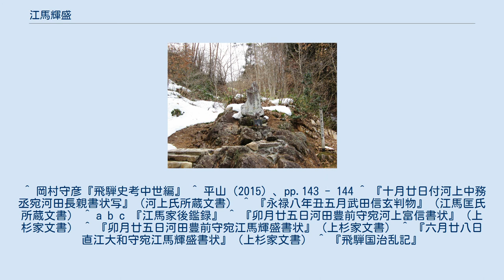江馬輝盛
江馬 輝盛（えま てるもり）は、戦国時代から安土桃山時代にかけての武将。
飛騨国の国人・江馬氏の一族。
飛騨高原諏訪城主。
 天文4年（1535年）または天文17年（1548年）に生まれる。
父は江馬時盛とする説があるが、これを否定する説もある。
諱の｢輝｣の字は、室町幕府13代将軍・足利義輝より偏諱の授与を受けたものとされる。
 飛騨国衆の争いは、越後国の上杉謙信と甲斐国の武田信玄との間で、信濃国北部の川中島四郡をめぐる川中島の戦いと相関して進行した。
輝盛は永禄7年（1564年）に三木嗣頼・自綱と共に上杉方に属したのに対し、一方の江馬時盛は武田氏の支援を得て輝盛・三木氏に優越した。
これにより、輝盛も武田氏に帰属する。
同年、武田氏による越中国侵攻での椎名氏攻めで戦功を挙げ、越中新川郡中地山城が輝盛に与えられた。
その後、椎名康胤も武田氏に降っている。
しかし、康胤は元亀2年（1571年）に松倉城の戦いで上杉謙信に敗れ、松倉城には上杉重臣の河田長親が入り、江馬氏と上杉氏は所領を接することとなった。
 元亀4年（1573年）4月に武田信玄が死去すると、輝盛はこれを察知して家臣の河上富信を通じて上杉氏（河田長親）に信玄の死を伝えた。
しかし、その書状で上杉氏に侘びを入れており、武田氏との両属状態に留まっていた様である。
 また、天正3年（1575年）6月には、再度上杉氏に侘びているが、翌天正4年（1576年）に上杉謙信の飛騨討伐を受けて、三木氏とともに降伏した。
 天正6年（1578年）7月16日、先代の江馬時盛を殺害する。
時盛が武田家に人質に出していた弟の江馬信盛を当主に据えようとしたためとされる。
 天正10年（1582年）3月、甲州征伐により武田氏が滅亡すると、織田信長に臣従する。
 十三墓峠の十三士の碑 天正10年（1582年）6月、本能寺の変により信長が横死すると、10月に三木自綱と飛騨の覇権をめぐって争うも、八日町の戦いで敗れて討死し、高原諏訪城も陥落した。
没年は48歳と伝わる。
 残った江馬氏の家臣13名は主君・輝盛の後を追って大坂峠で自害、地元民に葬られた。
現在はこの大坂峠を地元では「十三墓峠」と呼び、「十三士の碑」が建てられている。
 なお、後継者とみられる時政などの活動が史料より明らかとなっている。
 ^ 岡村守彦『飛騨史考中世編』 ^ 平山（2015）、pp.143 - 144 ^ 『十月廿日付河上中務丞宛河田長親書状写』（河上氏所蔵文書） ^ 『永禄八年丑五月武田信玄判物』（江馬匡氏所蔵文書） ^ a b c 『江馬家後鑑録』 ^ 『卯月廿五日河田豊前守宛河上富信書状』（上杉家文書） ^ 『卯月廿五日河田豊前守宛江馬輝盛書状』（上杉家文書） ^ 『六月廿八日直江大和守宛江馬輝盛書状』（上杉家文書） ^ 『飛騨国治乱記』